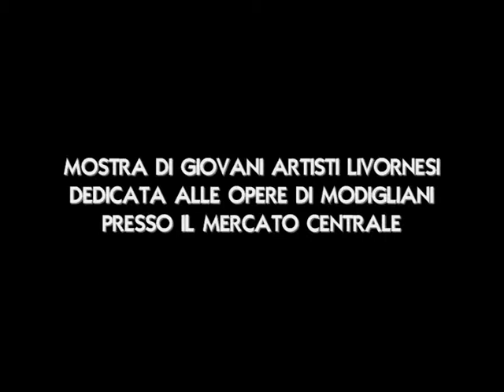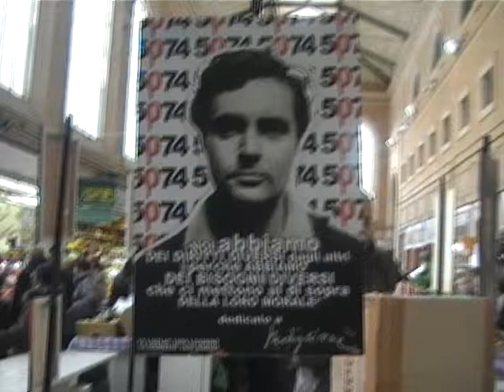Street Art meets Modigliani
Breve video ricordo della mostra che si è tenuta nell'insolita cornice del Mercato Centrale di Livorno dove giovani artisti Livornesi hanno esposto le loro opere dedicate a Modigliani.

Perdonate la bassa qualità video, ma la videocamera ha tirato le cuoia.
E you tube ha tolto l'audio...